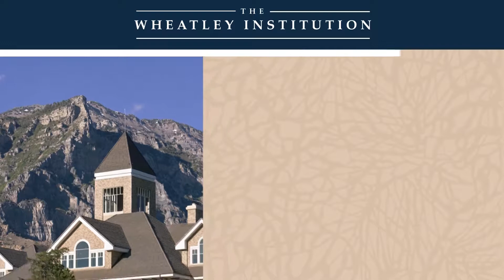The Ukraine Crisis And The Challenge Of Kremlin Revisionism - John E. Herbst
John Herbst, former American diplomat, examines the roots of the Ukraine crisis, analyzing the Kremlin's motives behind recent power plays. This lecture was delivered on January 22, 2015.